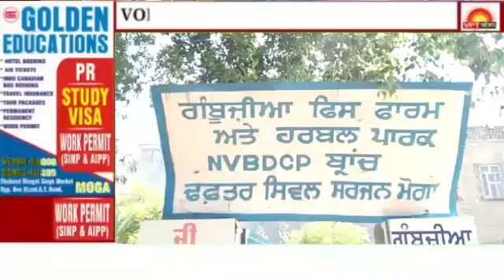मोगा के सरकारी हस्पताल में क्लब की और से लगाए गये पौधे